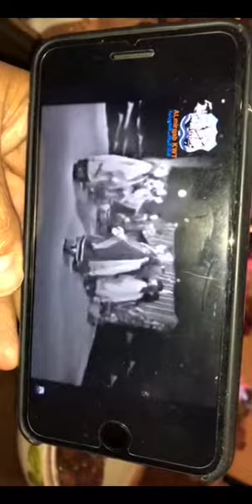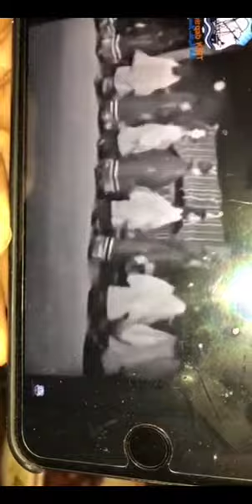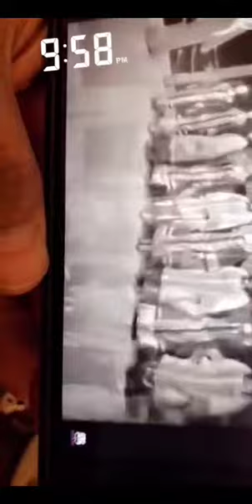خالد الخالدي-بداية اليوم في الشويهات